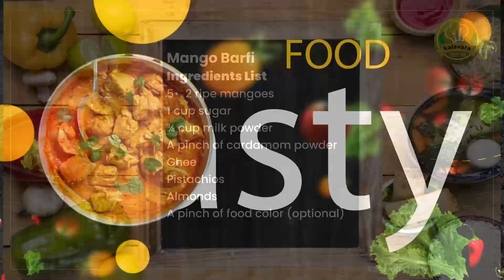Delicious Mango Barfi Recipe | മംഗോ ബർഫി | Simple & Easy Mango Dessert Recipe Malayalam | Kalavara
A Sweet Treat for Mango Season
It is a classic celebration sweet, and quite easy to make too.  Mango Barfi made by cooking milk, sugar, milk powder, Mangoes, . This is a fuss free and easy sweet delsigh you can make with just a few ingredients. You can watch the proper making of this goody by watching our cooking channel  Malayalam - Kalavara. All you need to do is be careful while stirring when you add the milk powder because it shouldnt get lumpy. This snack is a pure treat for Mango lovers.
 This delightful and indulgent is so tasty, so why go for the store-bought ones when you can easily make them following our cooking videos Malayalam.

Ingredients List:
2 ripe mangoes
1 cup sugar
¾ cup milk powder
A pinch of cardamom powder
Ghee
Pistachios
Almonds
A pinch of food color (optional)